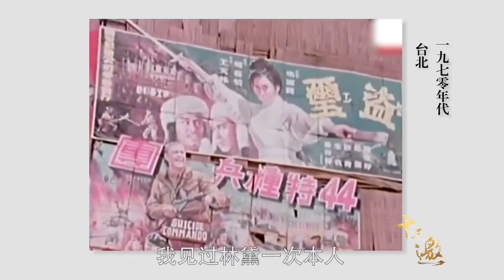终于有人说实话了！在香港混的风生水起的大佬都纷纷跑回内陆，只因为这件事，普通人建议好好看